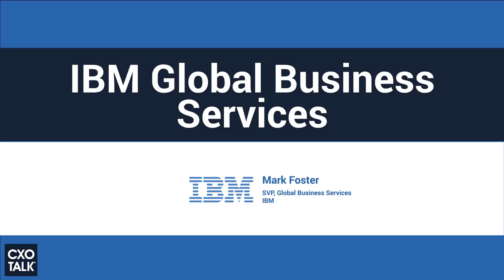Digital Transformation and IBM Global Business Services with Mark Foster - CXOTalk #293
IBM Global Business Services is one of the largest business and technology consulting firms in the world; their reach touches organizations across many industries undergoing digital transformation. In this episode, CXOTalk host and industry analyst, Michael Krigsman, speaks with Mark Foster, the head of IBM Global Business Services.

This interview covers AI, the future of digital transformation, cognitive computing, platforms, IoT, blockchain, cloud computing, enterprise architecture, and related topics. The conversation also addresses industries such as shipping, insurance, and financial services.

Mark is Senior Vice President, IBM Global Business Services, responsible for the strategy, client value and business performance of IBM’s consulting, systems integration, digital agency, business process outsourcing and application management services businesses across all industries. GBS brings clients the expertise of more than 100,000 consultants and practitioners creating value at the intersection of business insight and information technology.

Prior to joining IBM in 2016, Mark built a distinguished record of achievement as a global business leader, a consultant to businesses and governments around the world, and a creative thinker of broad knowledge and wide interests.

During his 27 years at Accenture, Mark handled a variety of leadership assignments of increasing responsibility. Prior to his retirement from the firm in 2011, Mark served as Group Chief Executive, Global Markets and Management Consulting, leading a team of 15,000 consultants. Previously, Mark led Accenture’s industry teams in Retail, Consumer, Health, Transport and Industrial sectors.

While at Accenture, Mark chaired the World Economic Forum Global Health Initiative Against AIDS, TB and Malaria and was Vice Chair of the Mayor of Seoul's International Business Advisory Council. From 2011 through 2015, Mark served the UK government as founding Commissioner for the Independent Commission for Aid Impact, which oversaw the UK’s foreign aid spending around the world.